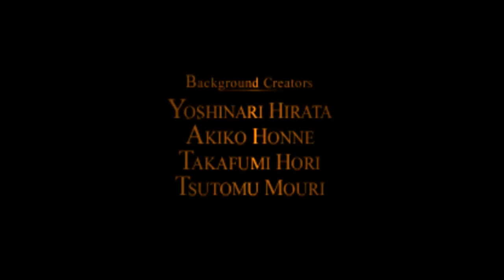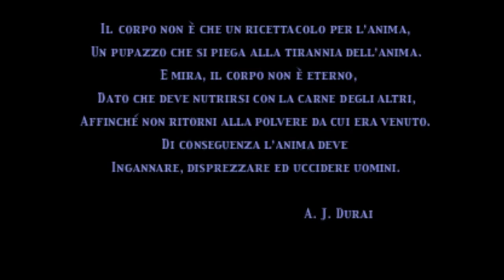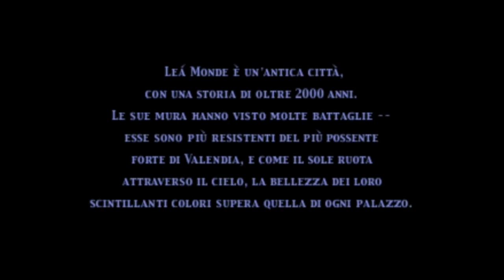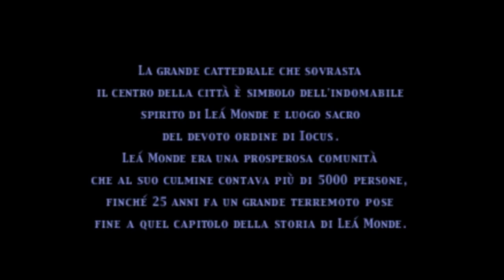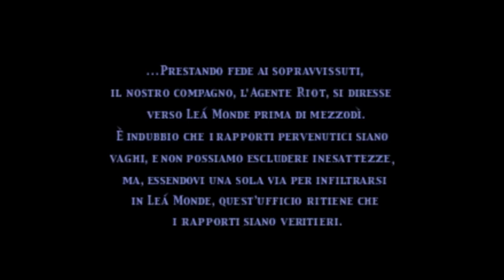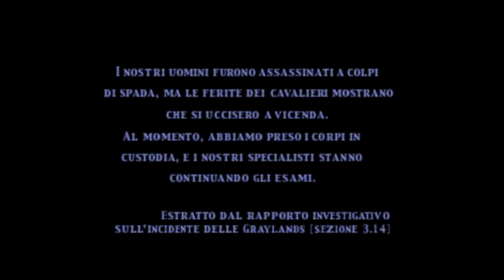[PSX-ITA]: Vagrant Story (Parte 1)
La mia configurazione PC:

-CPU: AMD FX 8320 E Unlocked Black Edition 4.0 Ghz
-Ram: Corsair Vengeance DDR3 16 GB 2133 Mhz
-VGA: Nvidia GeForce 1060 GTX 6GB Overclocked Edition
-Ventole: Corsair AF120 Quiet edition